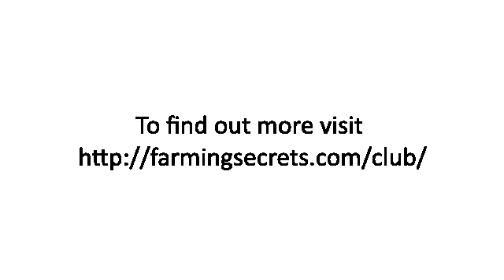Why Perennial Cover Cropping Is The Ultimate Sustainable Farming System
Colin Seis, a pioneer and the champion in Pasture Cropping in Australia, visits a Farming Secrets Member, Fraser Pogue from Ardmona to help him in managing the farm with fewer inputs and to fine-tune his steps into cover cropping.  In this clip, Colin talks about why Perennial Cover Cropping is the ultimate farming system, it has a bigger root system and keeps the Mycorrhizal Fungi growing as there is minimal soil disturbance.